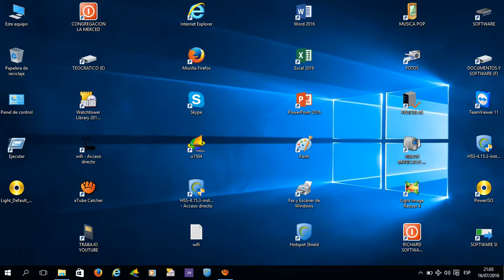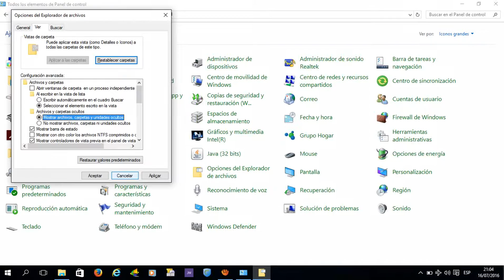Descubre carpetas ocultas en tu Windows de forma sencilla